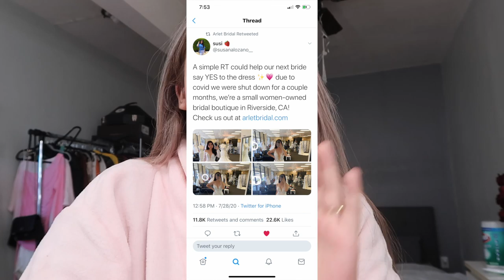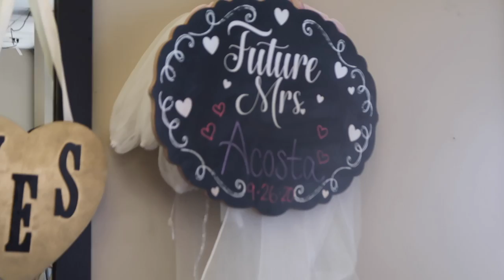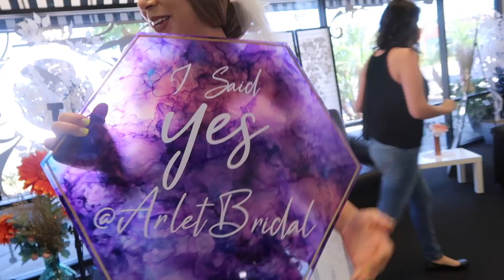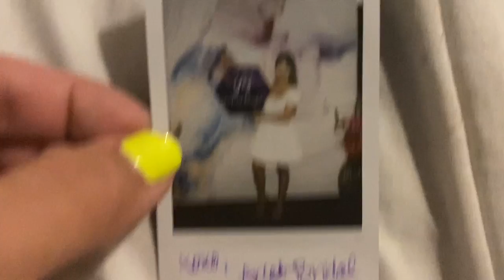I Said YES to My Wedding Dress !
Hola comadres!❤️

Frankie rose code: LULUXX